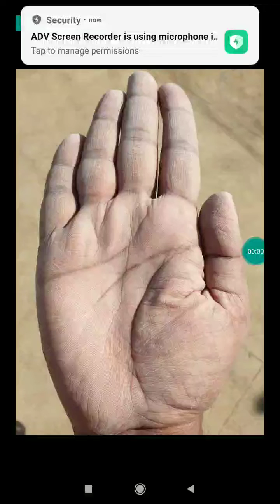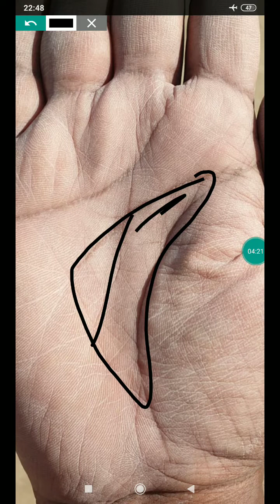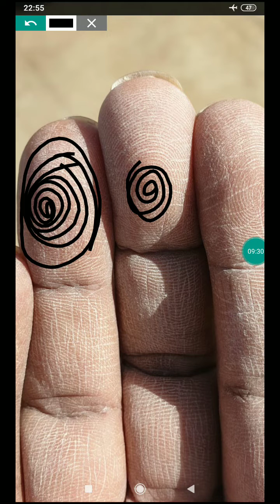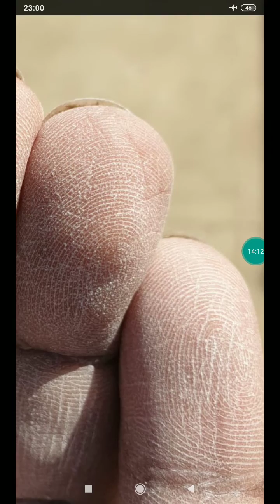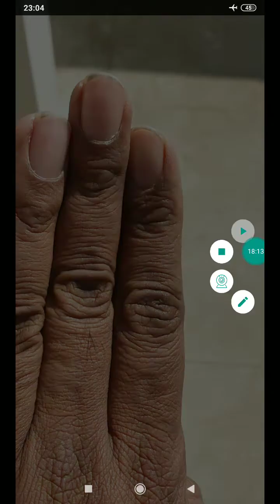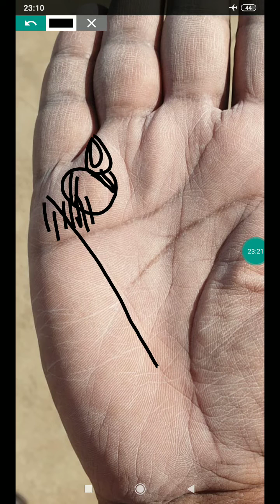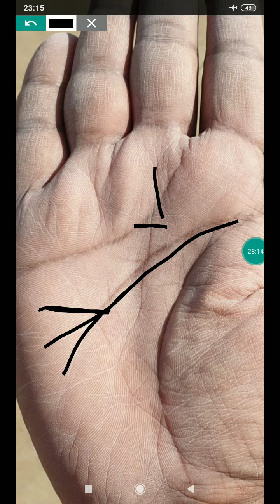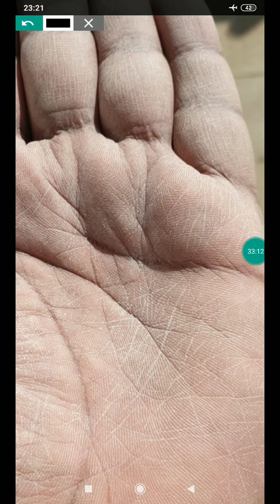Kamal on sun, 6 chakras, very lucky palm/palmistry in hindi